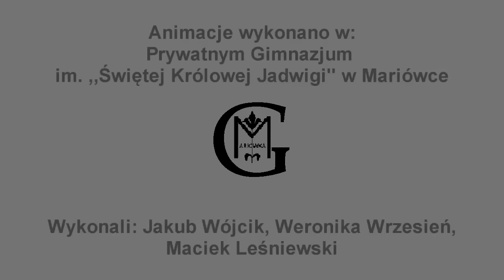praca 82 ---- rozpoczęcie 1 wojny światowej